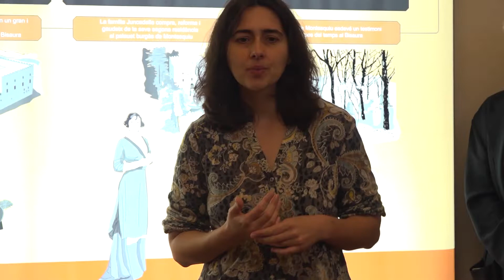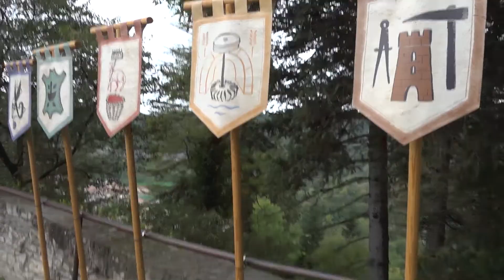Canvis al castell de Montesquiu